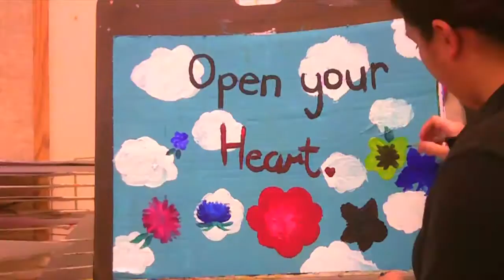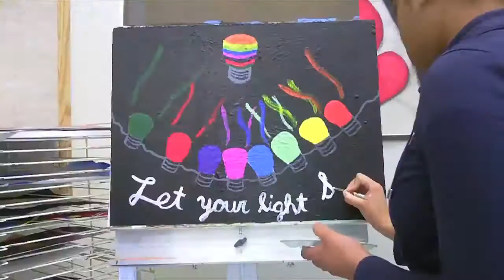OPENUPPROJECT 06 - Carteret High School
openupproject is an artistic collaboration between many schools addressing the crisis of "Lock Downs". The canvas is passed from one school to another. Students dynamically paint one image over the next encouraging an open and uplifting conversation. By "Opening Up" together about our thoughts, feelings, joys and struggles we hope to create an environment that would prevent a lock down.